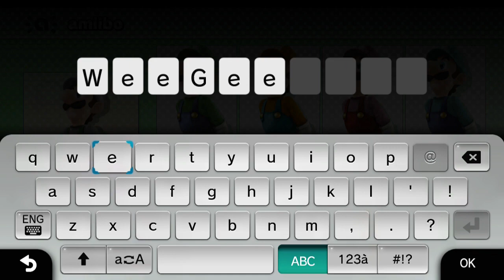Luigi amiibo training - Super Smash Bros. amiibo #7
Come join me in Super Smash Bros. for Wii U as I train my amiibo to be Smash Pros... But will it work if I'm not one myself?